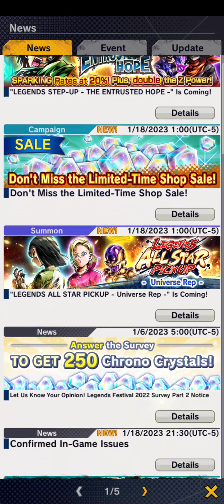I AM BACK!!